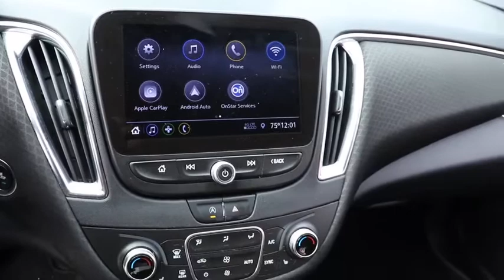2020 Chevrolet Malibu Chicago, Matteson, Oak Lawn, Orland Park, Countryside IL P13389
Silver Ice Metallic [LISTING TYPE] 2020 Chevrolet Malibu available in Chicago, Illinois at Western Ave Nissan. Servicing the Matteson, Oak Lawn, Orland Park, Countryside IL area.

CARFAX One-Owner. Clean CARFAX. Silver 2020 Chevrolet Malibu LT FWD CVT 1.5L DOHCbrbrRecent Arrival! 29/36 City/Highway MPGbrbrbrAwards:br  * JD Power Initial Quality StudybrbrWe Are Your Chicago, IL New and Certified Pre-owned Nissan Dealership near Berwyn, Burbank, Calumet City, Cicero, Elmhurst, Evanston, Franklin Park, La Grange, Matteson, Melrose Park, Morton Grove, Northbrook, Oak Lawn, Oak Park, Orland Park, Tinley Park. Are you wondering, where is Western Ave Nissan or what is the closest Nissan dealer near me? Western Ave Nissan is located at 7410 South Western Ave, Chicago, IL 60636. You can call our Sales Department at , Service Department at , or our Parts Department at . Although Western Ave Nissan in Chicago, Illinois is not open 24 hours a day, seven days a week  our website is always open. On our website, you can research and view photos of the new Nissan models such as the 370Z, Altima, Armada, Frontier, GT-R, LEAF, Maxima, Murano, NV Cargo, NV Passenger, NV200, Pathfinder, Rogue, Rogue Sport, Sentra, Titan, Titan XD, Versa or Versa Note that you would like to purchase or lease. You can also search our entire inventory of new and used vehicles, value your trade-in, and visit our Meet the Staff page to familiarize yourself with our staff who are committed to making your visit to Western Ave Nissan a great experience every time.